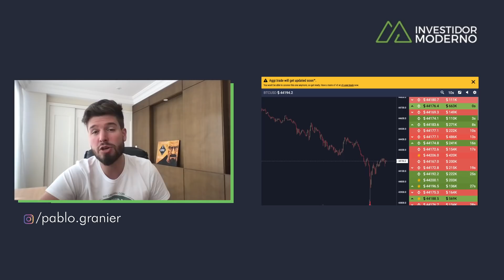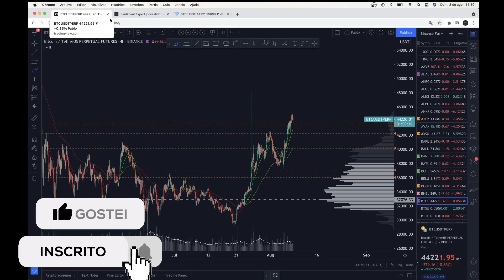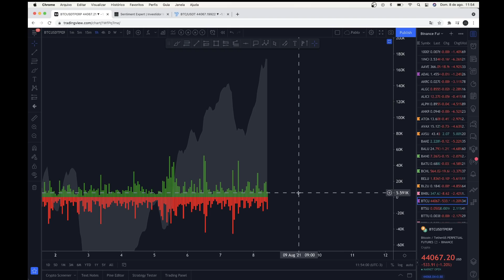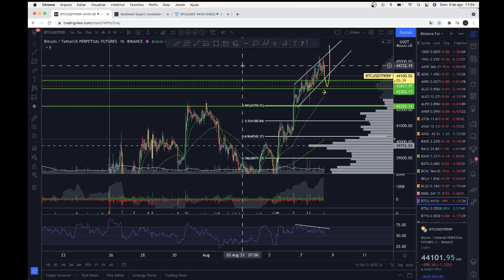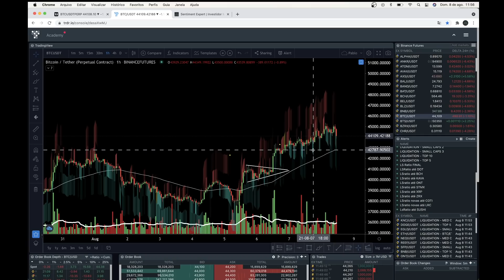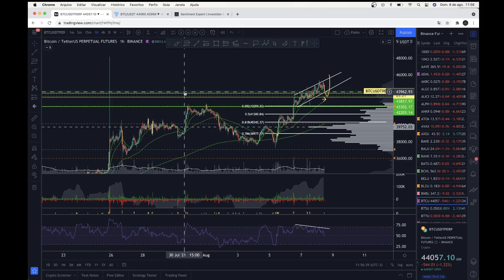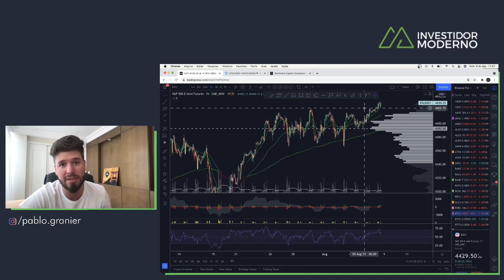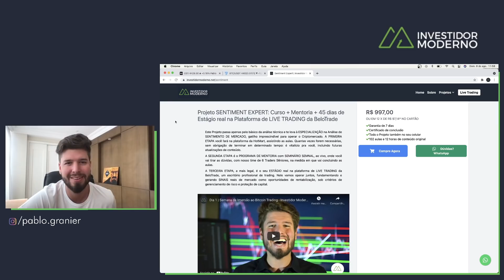BITCOIN PUMP - É ALTA INFINITA? - Análise Técnica/Sentimento 08/08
🔻 PROJETOS (CARRINHO ABERTO!) 🔻